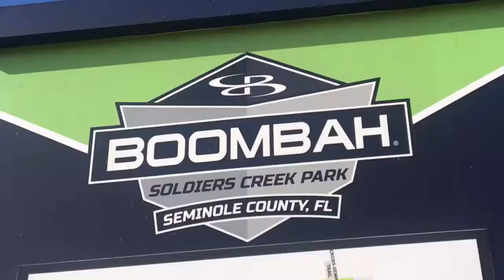PGF GEM SHOWCASE IN LONGWOOD, FL 25-26 OCTOBER 2019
‪Fun weekend @PGFnetwork @GemSoftball wish we got into bracket play but the fields were flooded on a Sunday... ugh🙁‬ MARIAH GRADZKI 2023 DUNEDIN HIGH SCHOOL